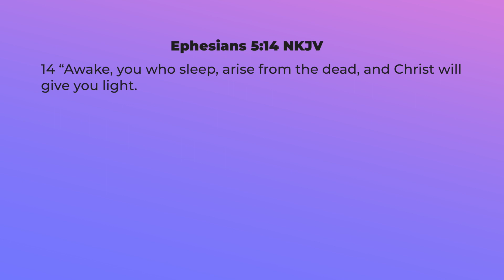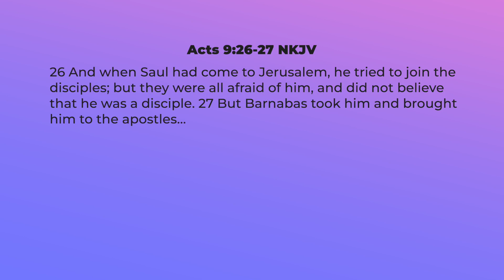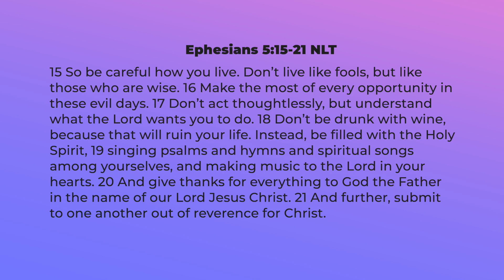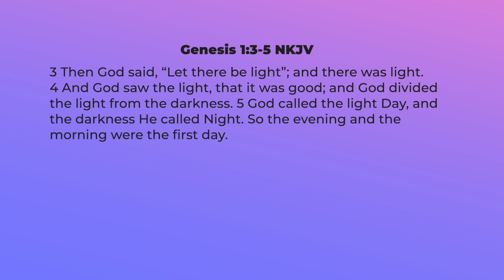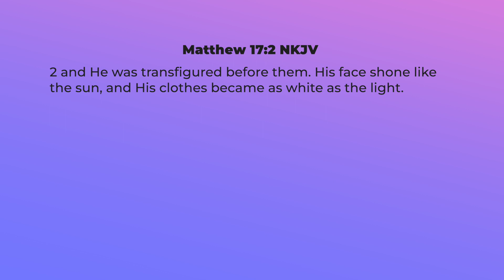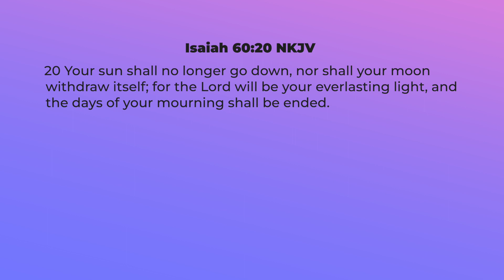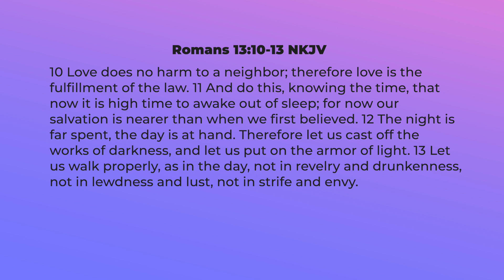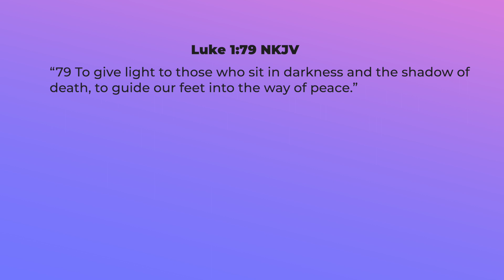Turn on the Lights | Pastor Lisa Murray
Tuesday Morning Healing Service from January 23rd, 2024.